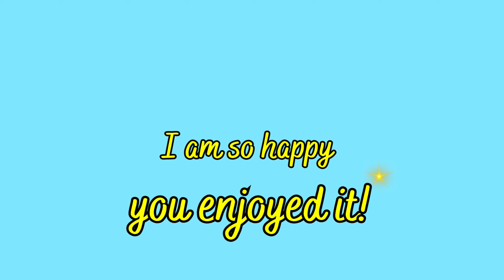Romance of the Song Dynasty, a large panoramic show, Hangzhou, China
Things to do in Hangzhou, Part 3: Songchen

00:07 In presence of the king!
01:42 Belly dance with Arabian music
02:41 Spring blossom with string dancing
03:53 In presence of the king, last episode
04:38 The great warriors
06:00 Love story in the West Lake
08:50 Acrobatics among butterflies!
10:50 Harvesting tea with a moving song
12:40 Dance with laser beams
13:25 Beautiful autumn and closing scene

Song Dynasty Town (Songcheng) is the largest theme park in Hangzhou, featuring the cultural characteristics of the Song Dynasty (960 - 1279 AD). Its layout and architectural style are based on a precious ancient painting, 'Along the River during the Qingming Festival', which was made by famous painter Zhang Zeduan, displaying the urban landscape and people's living condition of that dynasty.
The theme park is divided into three fields, Performing Songcheng, High-tech Songcheng, and Cultural Songcheng. Performing Songcheng includes the Romance of the Song Dynasty and ten theme shows. High-tech Songcheng has many featured events, such as reproducing area of 'Along the River during the Qingming Festival', two distinguishing haunted houses, and a mysterious street. Using advanced technology, they are all very realistic and mysterious, giving visitors a totally different experience. Cultural Songcheng covers some folk activities, such as traditional workshops, custom shows and Buddhist temples.

Romance of the Song Dynasty
It is a large panoramic show, based on the historical stories and ancient myths of Hangzhou city, featuring dancing and acrobatics to cover China's culture and traditions. It is praised by overseas media as one of the world's three most famous shows, together with the O Show in Las Vegas and the Moulin Rouge in Paris.

There are five scenes in the whole show. The introductory scene dates back to ancient times, displaying the historical development of Hangzhou city. The first scene exhibits the prosperous living condition of the city during the Southern Song Dynasty (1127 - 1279 AD), while the second scene tells audiences a story about a general named Yue Fei (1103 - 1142 AD), who was a hero fighting against the dynasty's enemy. The third scene presents the fairy tales and beautiful love stories which happened around the West Lake (a famous spot in Hangzhou), and in the last scene audiences are exposed to the charm of modern Hangzhou city.

It is said by the audiences that if you miss this dancing show, then you have not been to Hangzhou. The show is not only a performance, but also a symbol of Hangzhou, representing the city's history and culture.

The advertisement for the show reads: A must see in the lifetime! I didn’t believe it until I experienced it. Now I rate it as the best thing to do in Hangzhou!

If you are planning to visit Hangzhou, we have covered Hangzhou top tourist attractions containing the most beautiful places to visit (must see list) in Hangzhou in one playlist. Check it out in the following link:

Hanzhou is home to Asian Games, 2023.